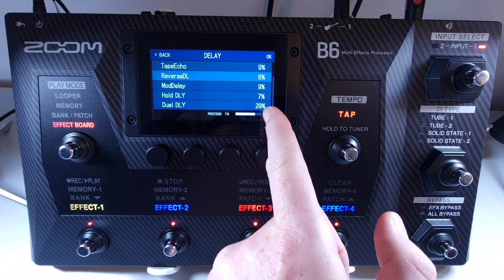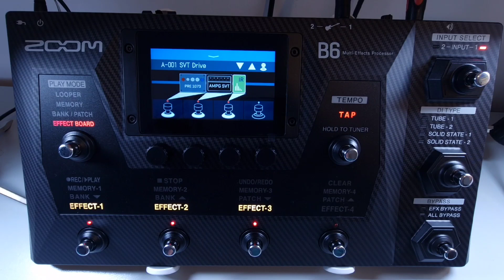#035 Process Overflow - What To Do? ZOOM B6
All 71 Mini Tutorials For The ZOOM B6 In One Video

**## More Mini Tutorials ##**